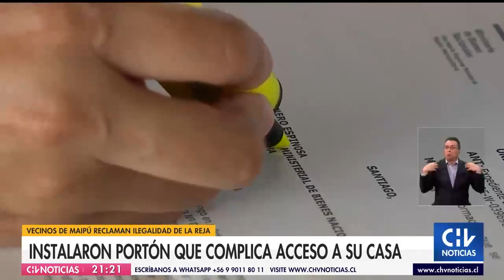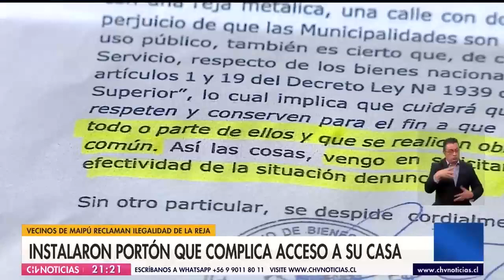Vecinos de Maipú reclaman por instalación de portón eléctrico que complica el acceso a su casa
Un residente de Maipú construyó salida de vehículos especial en su casa para poder movilizarse fácilmente junto a su madre, ya que ambos padecen de artrosis.
Sin embargo, tiempo después un grupo de vecinos decidió instalar un portón eléctrico justo al medio de este acceso, infringiendo además la normativa vigente en esta materia.